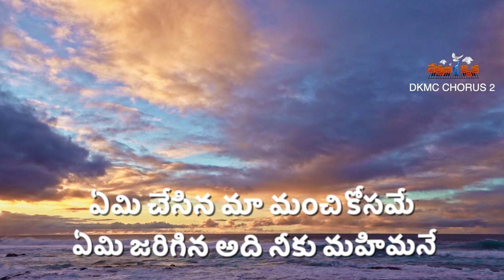ఇచ్చినది తీసుకుంది నీవే DKMC CHORUS 2 DKMCCHORUS2 | ICHINADI THESUKUNDI NEVE | CHURCH CHORUS SONG 2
CHORUS
ఇచ్చినది నీవే తీసుకుంది నీవే నీకేమహిమకలుగుగాక
ఏమి చేసిన మా మంచికోసమే ఏమి జరిగిన అది నీకు మహిమనే

మము చేసినది నీవే నిర్మించినది నీవే నీకేమహిమకలుగుగాక

పిలిచినది నీవే  మాట్లాడినది నేవే నీకేమహిమకలుగుగాక